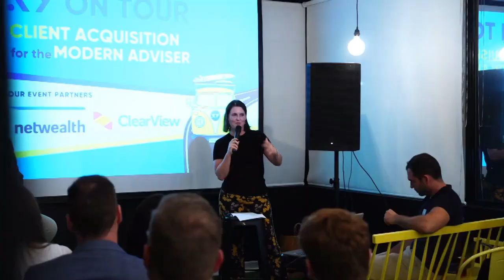The Art of Trust #4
In this final episode in our four part series we explore “the feeling” of someone acting in your best interest, and how it's a vital building block in establishing a trusted relationship.

Australian Retirement Trust. Trusted by over 4,000 financial advisers.

Andrew Inwood
CEO of CoreData

Jane Ryan
Principal Adviser at Fox Wealth Advisory

Anthony Jones
Principal at Templetons Financial

Anne Fuchs
Head of Advice at Australian Retirement Trust